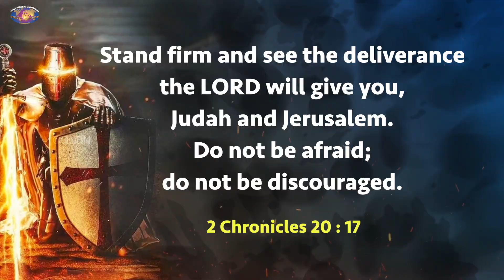Walk with Jesus | Bro. Mohan C Lazarus | April 29 | English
Jesus Redeems
Nalumavadi - 628211
Tuticorin Dist,